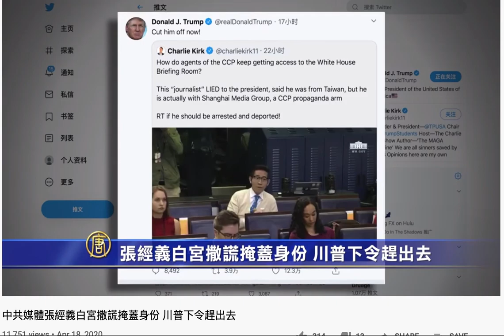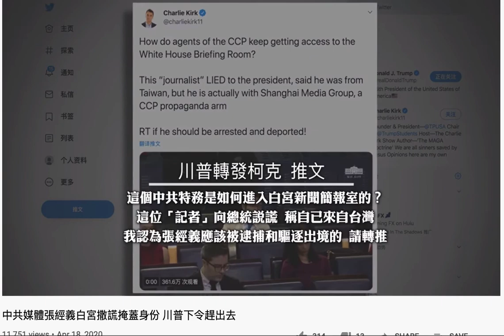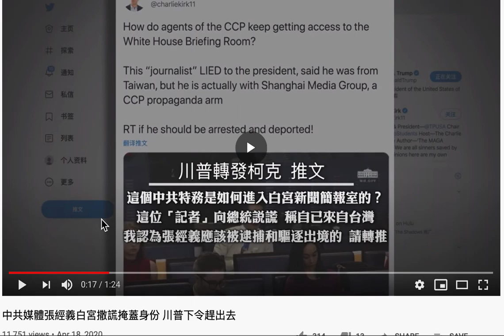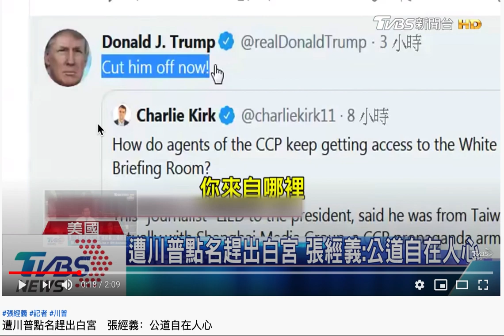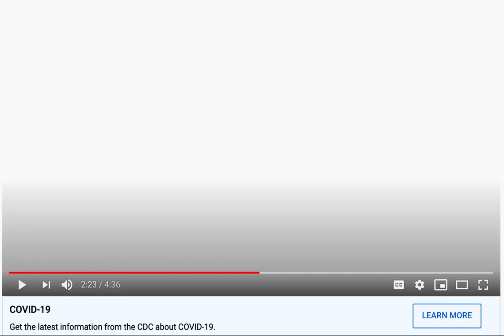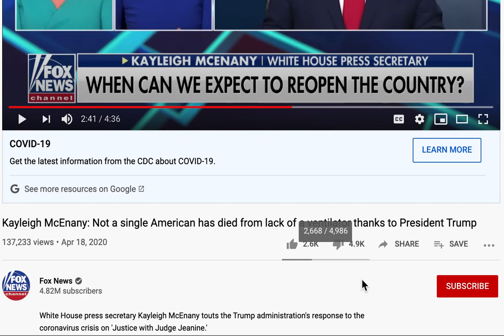华人记者杀无赦, 美国再兴文革式文字狱??? 揭秘真相, 看看来自台湾的上海东方卫视记者张经义和香港凤凰卫视女记者的白宫遭遇...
中国的文革过去了，美国的刚开始。。。美国媒体比中国媒体真的更诚实，道德点更高吗？美国政府真的比中国政府更愿意接受不同意见和媒体的监督吗？看一看来自台湾的上海东方卫视记者张经义和香港凤凰卫视女记者在白宫的遭遇，也许会有答案